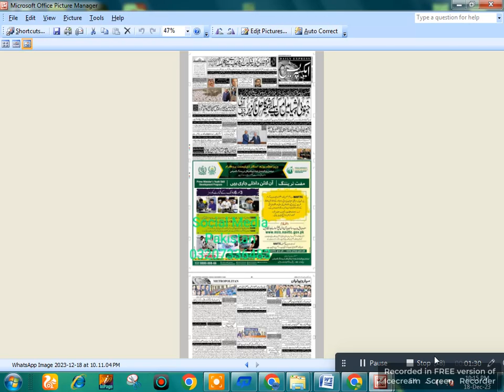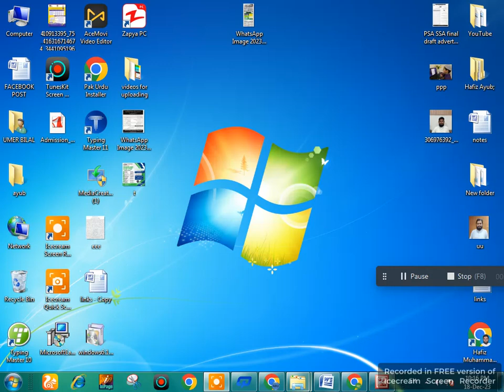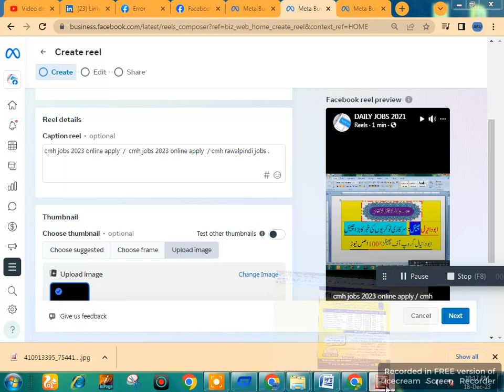Pakistani government online courses free total with certificates 2024 Online Apply for courses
WELCOME TO ABUDANIYAL ABU DANIYAL BANK DOLAT PAKISTAN JOBS, STATE BANK JOBS LATEST, latest government jobs 2023,
newjobs jobs 2023 in pakistan today
govtjobs job vacancy 2023
jobs 2023
punjab police
new jobs
new jobs
jobs 2022